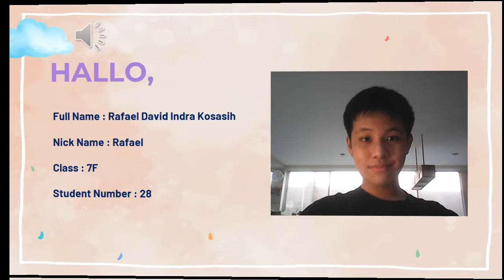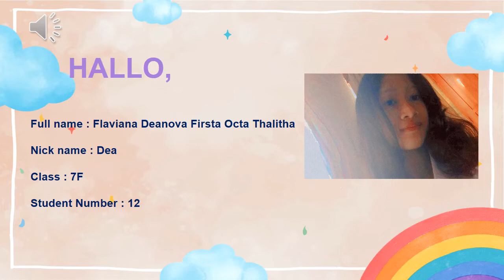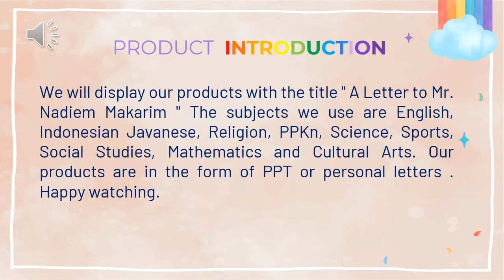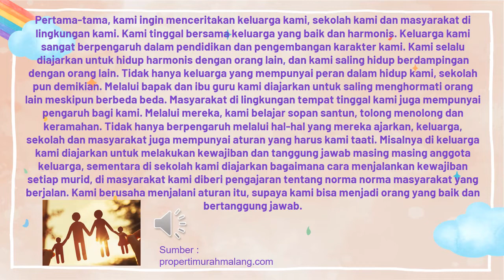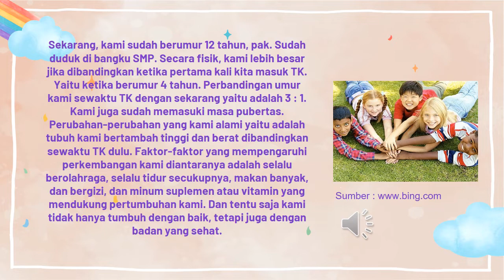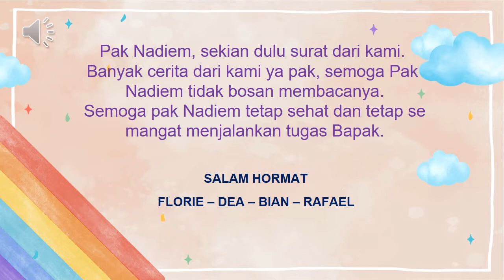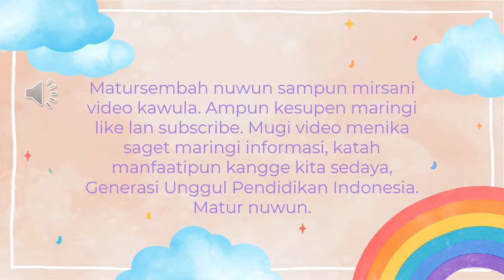A LETTER TO MR. NADIEM MAKARIM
TEMA PRODUK IL 1: “Pendidikan Bermutu, Generasi Unggul”
Kelas:7F
Kelompok:Kelompok 4
Nama Anggota Kelompok:
1. Lidwina Florie Danirmala
2. Rafael David Indra Kosasih
3. Flaviana Deanova Firsta Octa Thalitha
4. Roderikus Fabiano Bisma Rasendriawan

Deskripsi singkat isi video:
Video ini merupakan surat pribadiyang akan ditujukan ke Bapak Menteri Pendidikan Negara Indonesia, yaitu Bapak Nadiem Makarim. Video ini terdiri atas mata pelajaran Bahasa Indonesia, Bahasa Inggris, IPA, PPKn, Pendidikan Jasmani, IPS, Matematika, dan Seni Budaya dan Prakarya yang disatukan menjadi rangkaian isi surat dan di dalam mata pelajaran tersebut berisikan pengalaman, cerita tentang kehidupan di Solo ini, dan tempat bersejarah di Kota Solo.Selamat menyaksikan.

Terima kasih.Tags:-Suratpribadi, Pendidikan Bermutu, Generasi Unggul, Integrated Learning 1,SMP Regina Pacis, Kelas 7.SumberFoto: -Propertimurahmalang.com -www. bing.com-www. keratonsolo.com